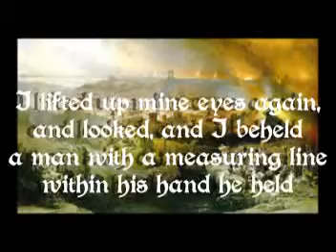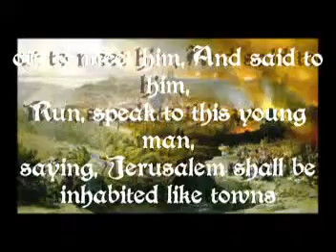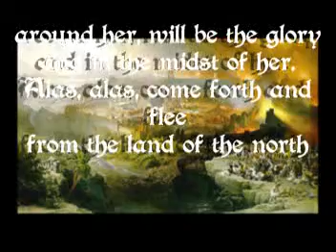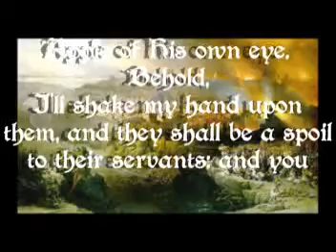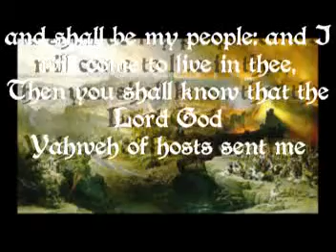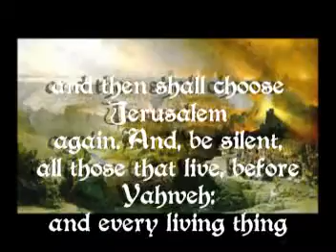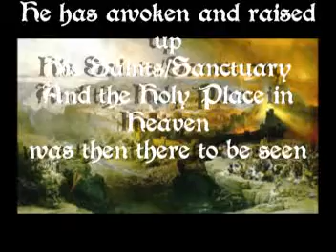Zechariah 2 Psalm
Deliver thyself, O Zion, that dwells in the daughter of Babylon.